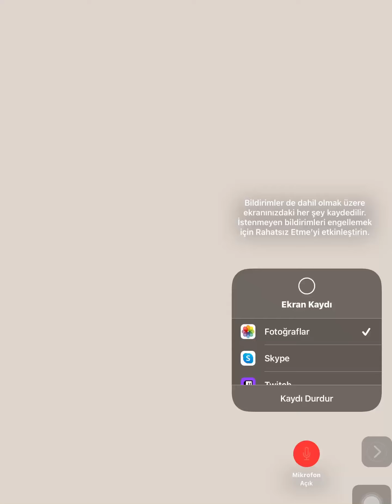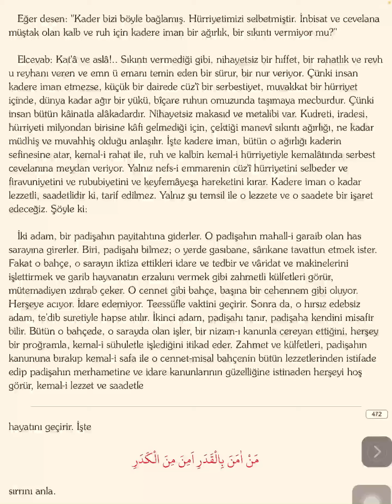Kadere İman Eden Kederden Emin Olur / Men Amene Bil Kaderi Emine Minel Kederi